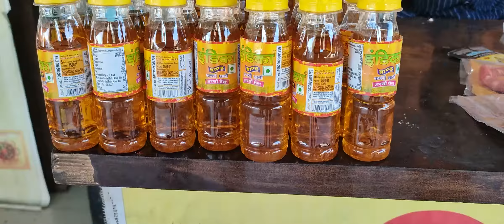Navagrah Shani Mandir Baigram hd video free download VIDEO BUCKET शनि देव मंदिर मध्य प्रदेश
विश्व का सबसे बड़ा शनि नवग्रह मंदिर, बाई ग्राम, खंडवा रोड़, इंदौर
विश्व का सबसे बड़ा शनिदेव मंदिर
वास्तुशास्त्र पर आधारित II ...
#"कोकिला वन"
विश्व का दूसरा सबसे बड़ा शनि मंदिर
नवग्रह शनि मंदिर वाईग्राम
शनिदेव के दर्शन। वाईग्राम नवग्रह मन्दिर ...
भारत का सबसे बड़ा शनि नवग्रह मंदिर
शनि मंदिर कोसीकलां
शनि शिंगणापुर जाने का रास्ता
शनि देव मंदिर चित्तौड़गढ़ राजस्थान
शनिदेव का मंदिर कहां पर है
शनिचरा मंदिर मुरैना
शनि देव का मंदिर
शनि देव मंदिर ग्वालियर मध्य प्रदेश